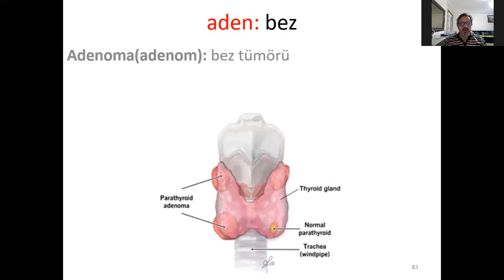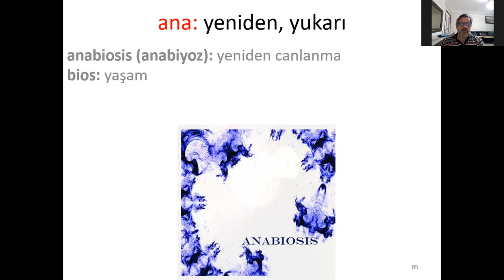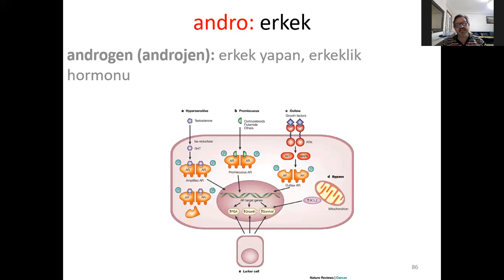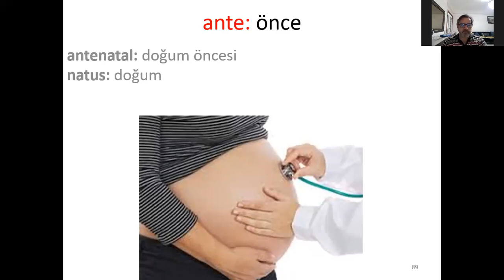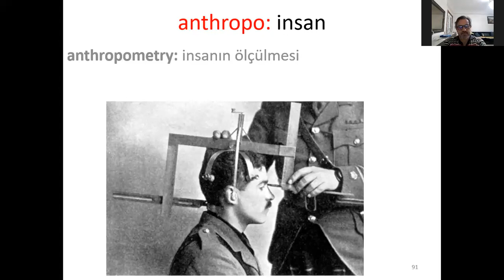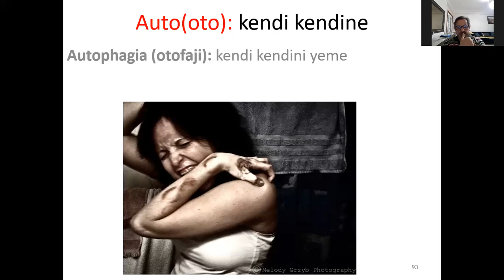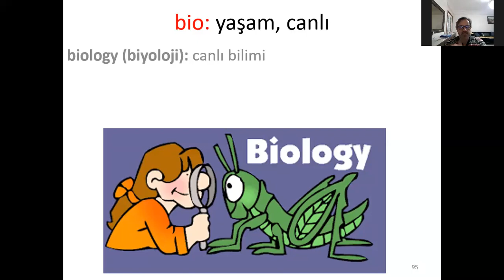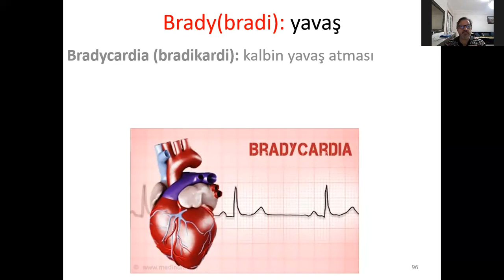Tıbbi Terminoloji Dersi 9